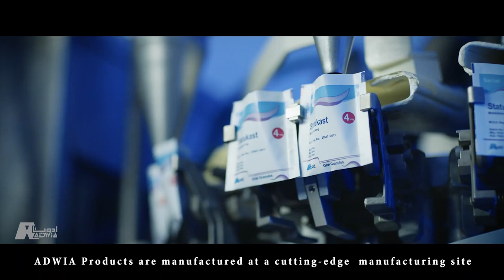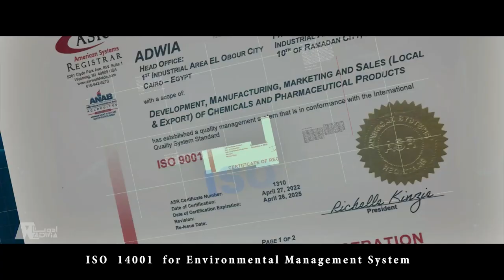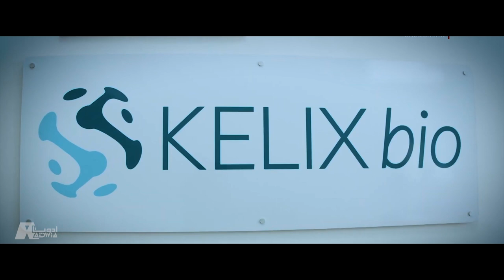Adwia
Agency : Hive Studio
Client : Adwia
Country : Egypt
Style : Video Production
Project : A corporate production video about adwia factory and their objectives